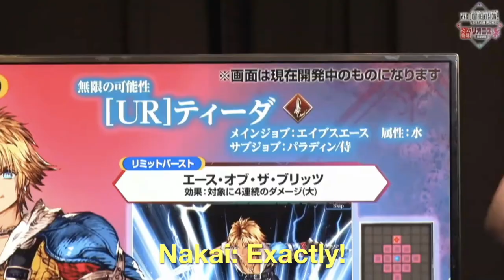Little Leela VA Kouno Marika Gushing Over Final Fantasy X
Cutting a swath through the land of Leonis. Today: putting together the parts of War of the Visions 1st anniversary livestream where Kouno Marika talks about FFX. Sitting next to her is Lynn, VA of Mashulie, and Mont is voiced by Ono Kensho.